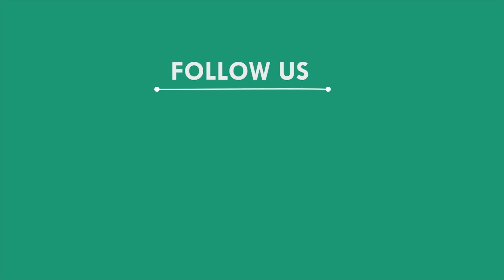ବ୍ରାଉନ ସୁଗର ଜବତ ସହ ଜଣେ ବଙ୍ଗୀୟ ଯୁବକ ଗିରଫ, ଜଳେଶ୍ୱର